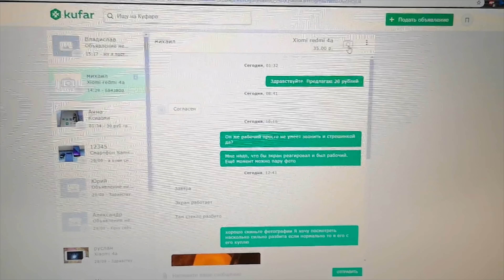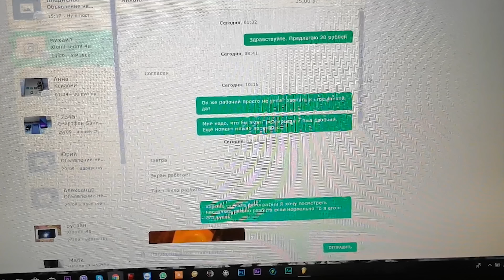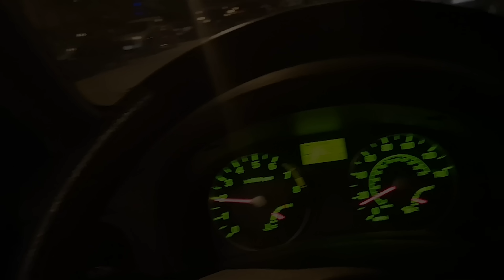Покупаю Xiaomi Redmi 4A за 650 Рублей на Барахолке Kufara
- БЕЗЛИМИТНЫЙ ИНТЕРНЕТ ХОСТИНГ С БЕСПЛАТНЫМ КОНСТРУКТОРОМ ПРОДАЮЩИХ ЛЕНДИНГОВ И ОДНОСТРАНИЧНЫХ САЙТОВ !!!

Всем привет.Нашел интересное предложение по покупке смартфона Redmi 4A и решил вам показать как  я его встречу и покупку! Всегда листайте барахолки вашей страны такие как Авито,Олх,Куфар в поисках дешевых и выгодных вариантов!

Моя группа Вконтакте там вы можете задавать свои вопросы